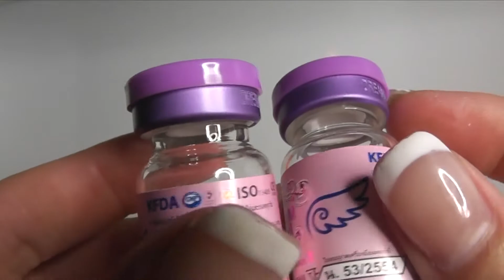Dream Color Mini Lapis Brown Review | ZOOMED!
Dream Color Mini Lapis Brown Review \\ Hey guys, continuing on with our Softlens Queen contact haul this video features the color Mini Lapis Brown, a gorgeous amber brown with fantastic blending and opacity. I show how this color looks in both bright artificial lighting as well as natural daylight. This pair lasts 6 months and is available in prescription.

FAVORITE CONTACT SOLUTION

*THE BEST WAY TO GET A HOLD OF ME IS THROUGH EMAIL*

**Note**

diagnosis or prescription. This information has not been evaluated by the FDA and is not intended to cure or prevent any disease.

lyrascotchz